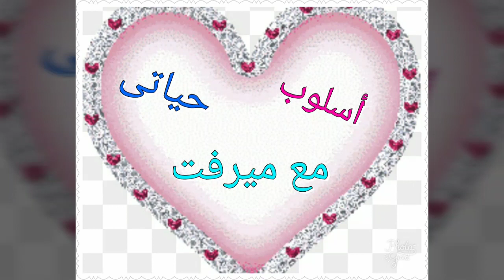من أروع التحليات الباردة بدون فرن/ وصفات سهلة وسريعة تحضر بدقائق والطعم يجنن 😋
☆وصفات تحلية باردة بدون فرن تحضر بدقائق
☆وصفات تحلية متنوعة على البارد بدون فرن ومقادير بسيطة ومتوفرة فكل بيت